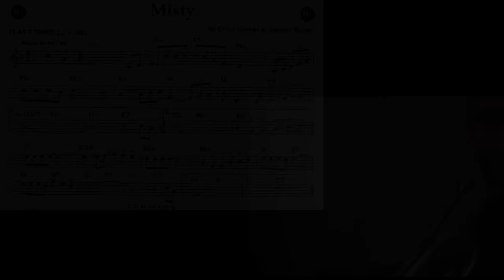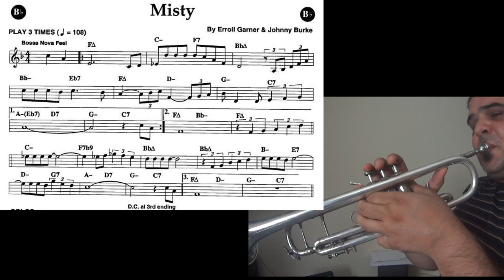Misty - trumpet theme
Backing track by Aebersold